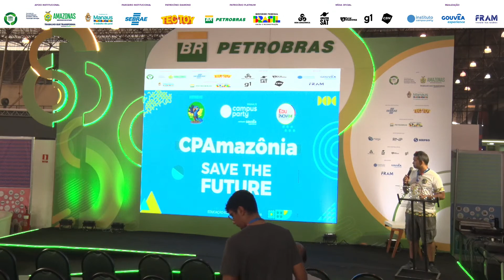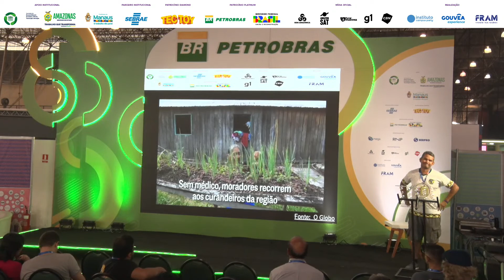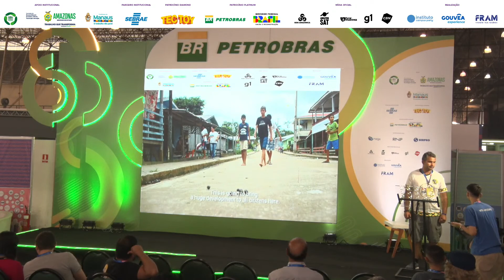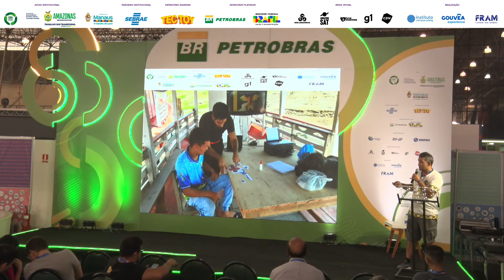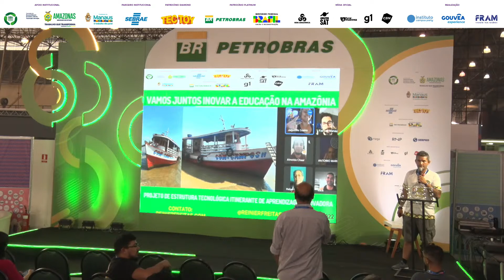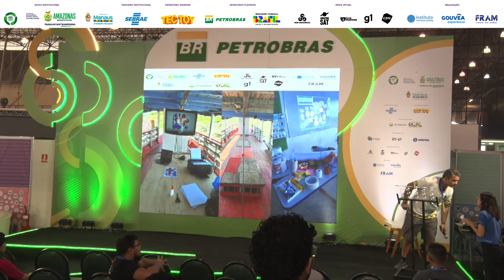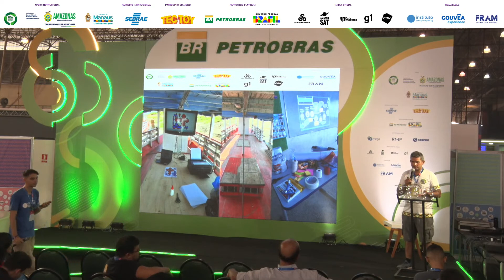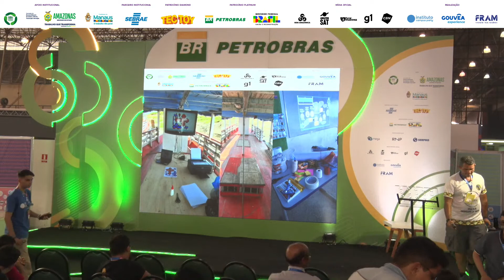ETIAI - Estrutura Tecnológica de Aprendizagem Inovadora - Palco: Petrobras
"Campus Party Amazônia 2023
Palco: Petrobras
Data: 12/10/2022
Horário: 11:40 às 12:10

Título: ETIAI - Estrutura Tecnológica de Aprendizagem Inovadora

Descrição: Reinier Freitas

Palestrante(s):
Reinier Freitas
Reinier Freitas é Gestor Empreendedor Educacional com experiência atuante na área da gestão, tecnologia e Inovação há 18 anos no setor privado e público.

Empresário da Edustream Educação Inovadora, CEO da EduinovAM (Educação Inovadora da Amazônia) e Coordenador do Núcleo de Inovação Tecnológica e Tecnologias Educacionais (NITE) do Centro de Educação Tecnológica do Amazonas (Cetam), autarquia do Governo do Estado do Amazonas.